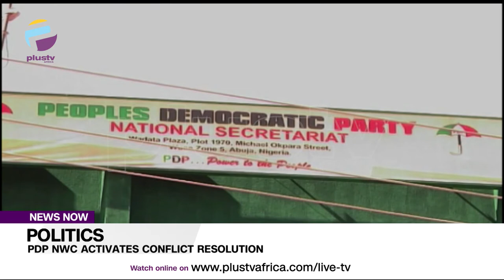PDP NWC Activates Conflict Resolution Mechanism | NEWS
The National Working Committee (NWC) of the Peoples Democratic Party (PDP) says it has activated an internal conflict resolution mechanism of the party to ensure amicable resolution of all issues affecting the party.